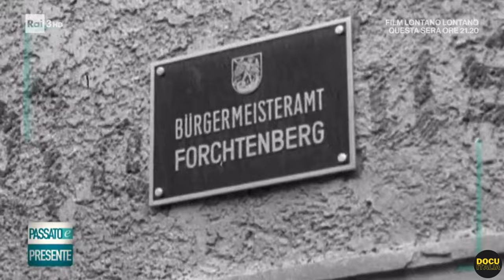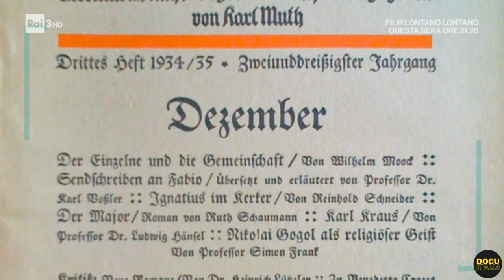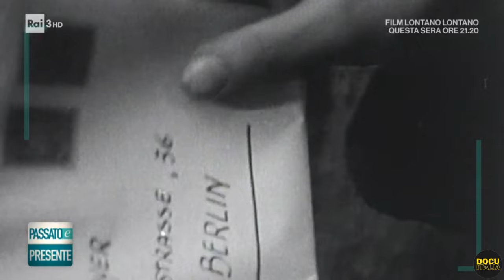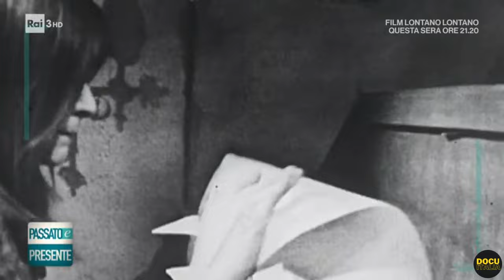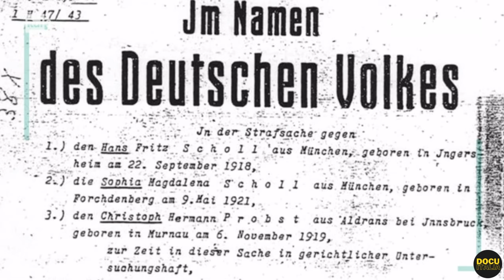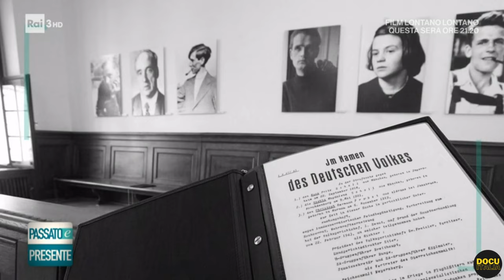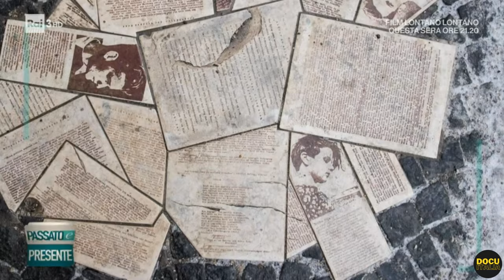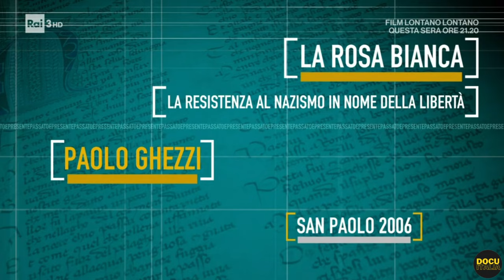LA RESISTENZA ANTI-NAZISTA: LA ROSA BIANCA E SOPHIE SCHOLL - DOCUMENTARIO RAI "PASSATO E PRESENTE"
In questo toccante documentario Rai di "Passato e Presente", format condotto da Paolo Mieli, scopriremo più da vicino sulla coraggiosa resistenza anti-nazista della Rosa Bianca e di Sophie Scholl durante il periodo oscuro della Seconda Guerra Mondiale. Attraverso una narrazione avvincente e immagini d'archivio, rivivremo gli atti di coraggio e l'impegno di questi giovani tedeschi nel combattere contro il regime di Adolf Hitler.

La Rosa Bianca, un gruppo di studenti e professori universitari, fu tra le poche voci dissidenti che osarono opporsi apertamente al nazismo. In questo documentario, esploreremo le radici ideologiche e il coraggio di questi giovani intellettuali che scelsero di mettere in discussione il sistema totalitario e di denunciare le atrocità commesse dal regime. In particolare, ci sarà un ampio spazio alla figura coraggiosa di Sophie Scholl, una giovane donna che divenne uno dei volti più noti della Rosa Bianca. Attraverso le sue lettere, i suoi manifesti e le sue azioni, scopriremo il profondo senso di giustizia e la determinazione che la spinsero a lottare per la verità e la libertà. Affronteremo gli atti di resistenza, come la distribuzione di volantini contro il regime e il coraggioso atto di defenestrazione delle lettere di denuncia nel cortile dell'università. Analizzeremo anche le conseguenze tragiche che Sophie Scholl e i membri della Rosa Bianca dovettero affrontare quando furono scoperti dalla Gestapo. Il documentario approfondirà anche il significato più ampio della resistenza anti-nazista, esaminando il suo impatto sulla società tedesca e il valore della difesa dei diritti umani e della libertà di espressione. Il documentario che vi proponiamo celebra il coraggio e l'integrità di coloro che si opposero al nazismo, sfidando la propaganda e il terrore del regime, offrendoci una potente lezione sulla forza dell'individualità e il valore di alzare la voce contro l'ingiustizia e l'oppressione.

Crediti: "Passato e Presente", format Rai condotto da Paolo Mieli.